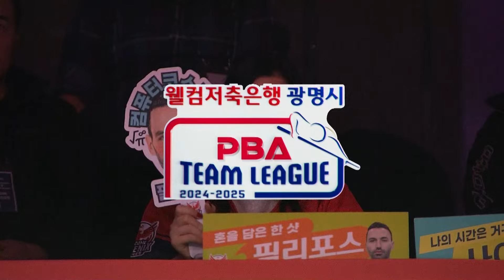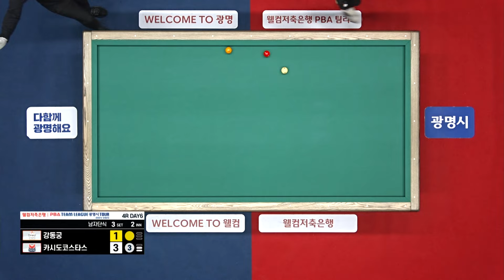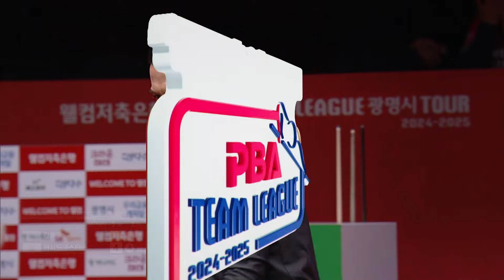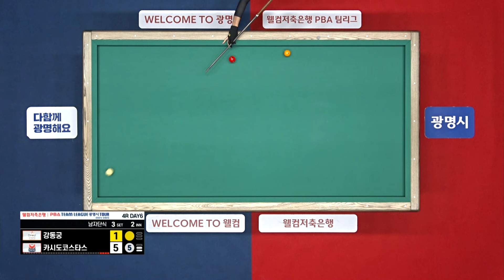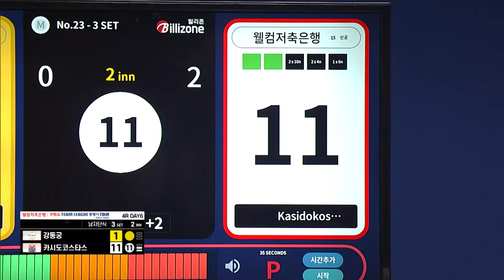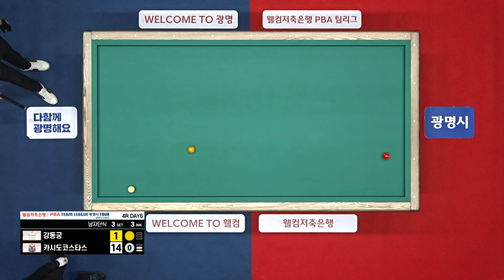'헐크' 강동궁을 꼼짝 못하게 만든 '포지션 플레이의 달인' 필리포스! | 명장면 | 2024-25 PBA팀리그 4R